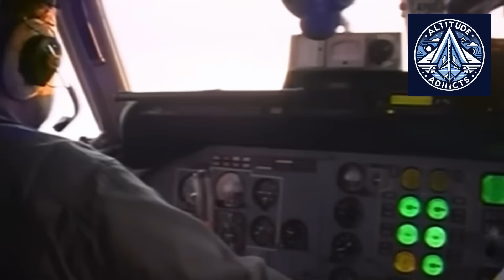Simorgh—How Iran Rebuilt the An-140 Into a New Military Plane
In 2025, Iran began certification testing for the Simorgh, a domestically modified evolution of the Ukrainian An-140 aircraft. Once part of international cooperation between Ukraine, Russia, and Iran, the aircraft program collapsed after political tensions, sanctions, and halted component supplies.

Instead of abandoning the project, Iranian engineers redesigned the aircraft into a functional light military transport, adding a cargo ramp, structural reinforcements, and deep maintenance-based sustainment strategies.

This video explores:

The original An-140 program and why it failed

How Iran salvaged and redesigned the aircraft

The Simorgh’s strategic role for Iran’s defense logistics

What the program tells us about technological resilience under sanctions

A story of engineering adaptation, geopolitical shifts, and survival through innovation.